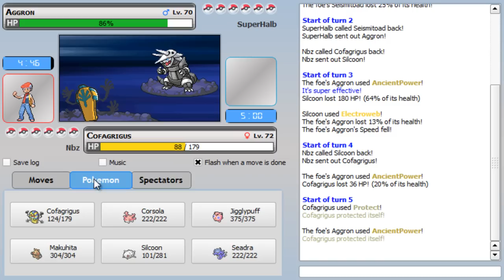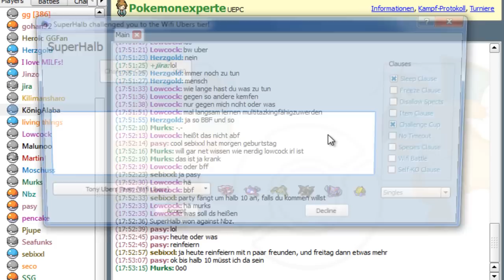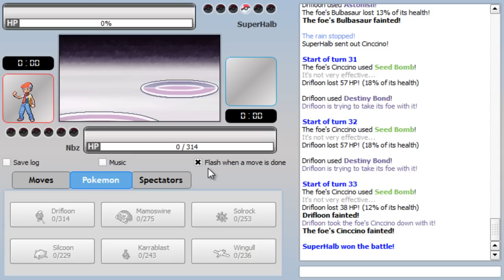Pokemon Online Challenge Cup With Nick #33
WE BE BACK